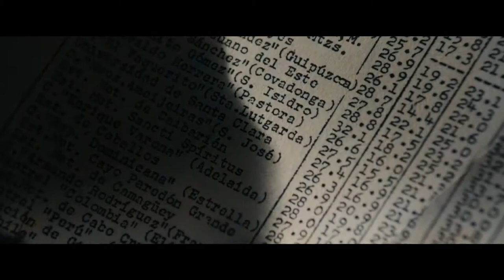How is that for entertainment | The Man from U.N.C.L.E. | Missile blasting on boat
This scene is from the action, spy movie "The man from U.N.C.L.E." when Napolien targets a missile to a boat with Victoria on it.